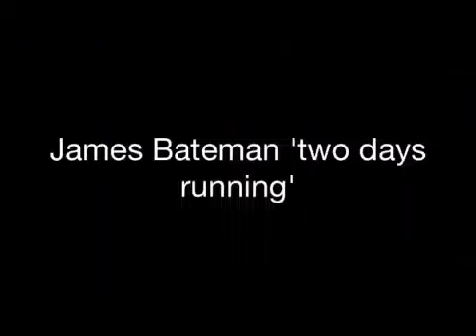James Bateman 'Two Days Running'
me (james bateman) riding creation skate park for two days in a row. needed a new edit or some clips so i put some together.